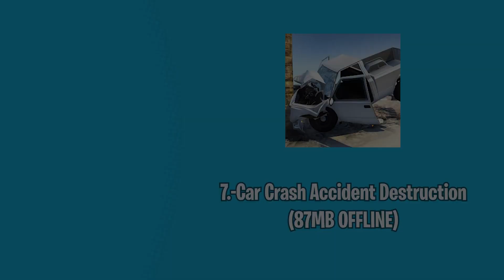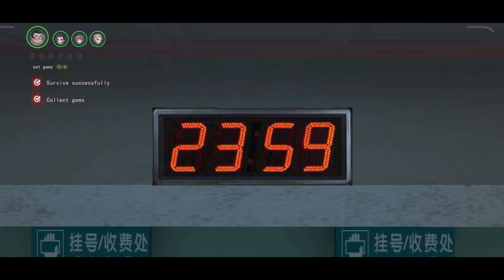Estos son los MEJORES JUEGOS NUEVOS para ANDROID y Una tarjeta de PlayStore GRATIS